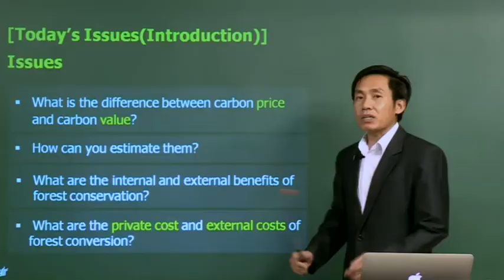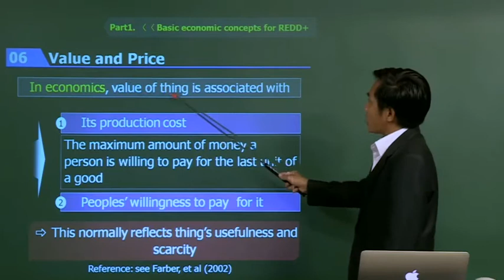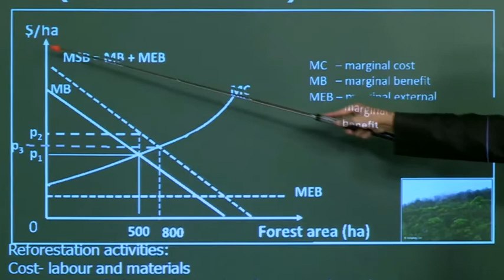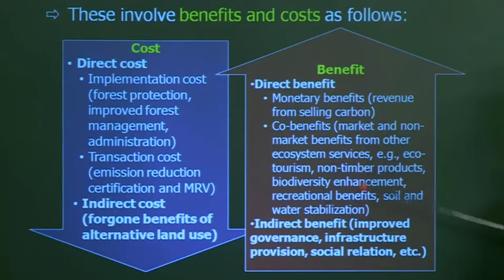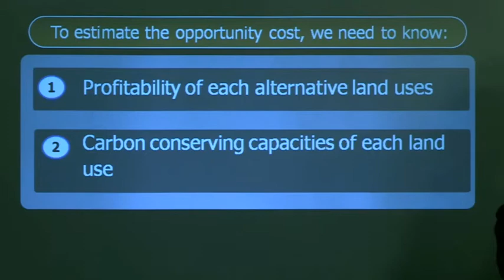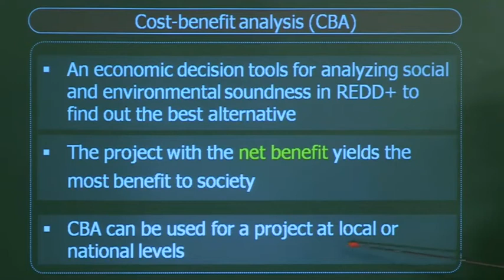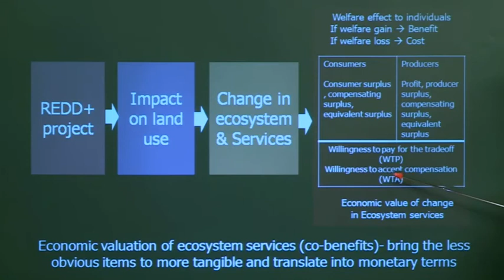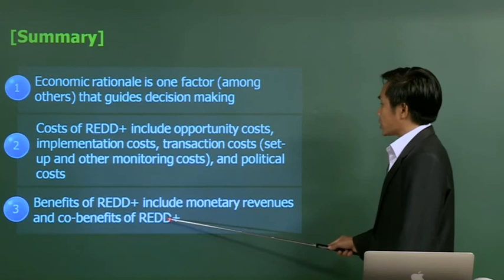Social and Environment Soundness Lesson 11